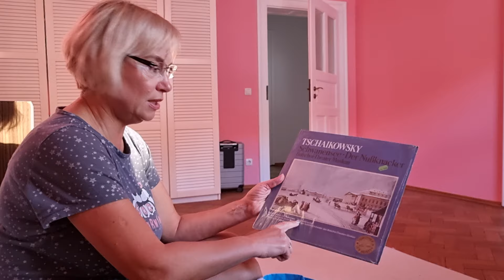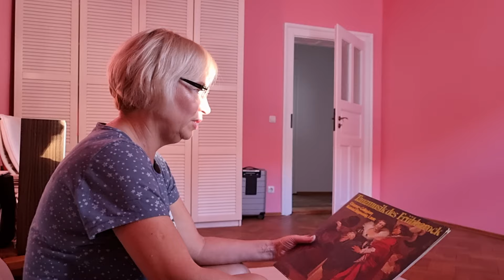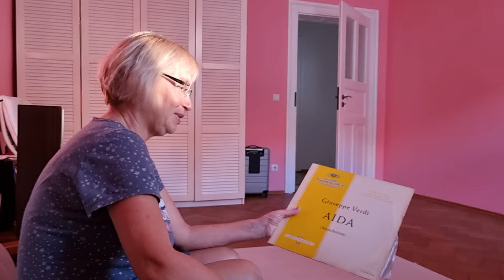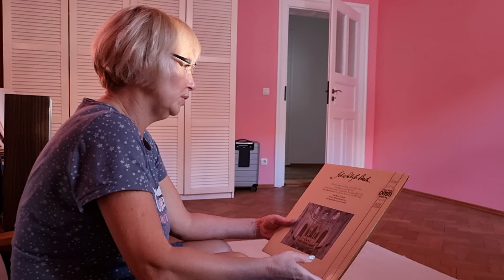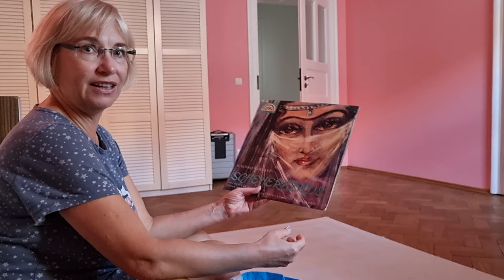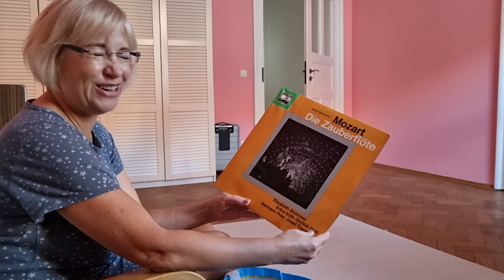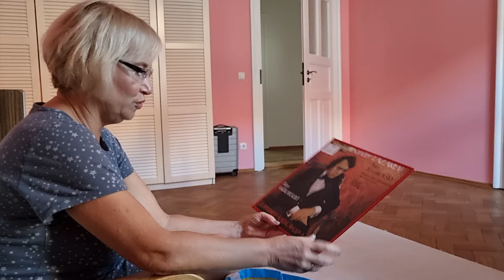Пластинки Часть 1: Классика